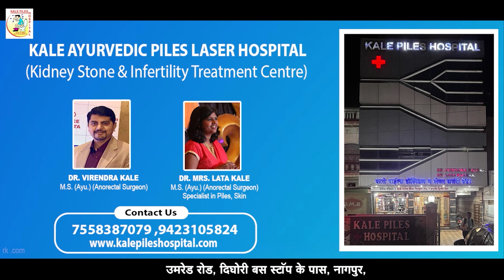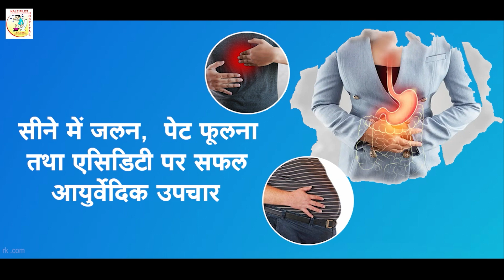नागपुर :- महाप्रज्ञा बुद्ध विहार में वर्षावास समाप्ति पर विभिन्न धार्मिक कार्यक्रम || 02 NOV 23